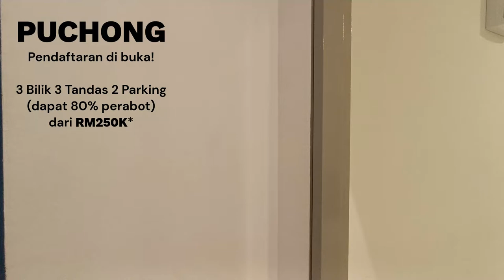PUCHONG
Dibuka untuk pendaftaran
Dibuka untuk semua Rakyat Malaysia
Dibuka untuk seluruh Selangor
Dibuka kepada Pembeli Rumah Pertama
Pembeli Rumah Kedua (Bersyarat & Kuota Terhad)
Naik taraf Penyewa ke Pemilik di Selangor
3 Bilik 3 Tandas 2 Parking
80% Perabot + Peralatan Elektrik
Harga dari RM250K